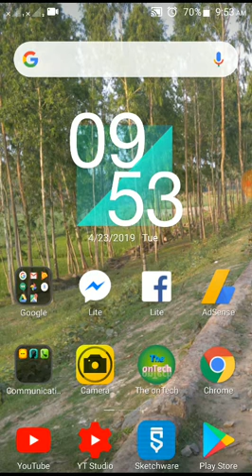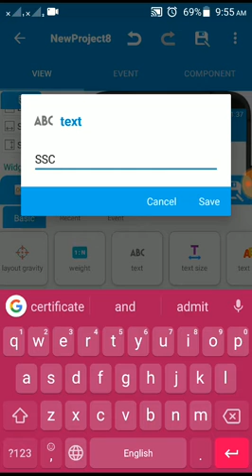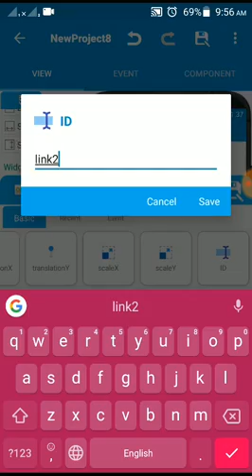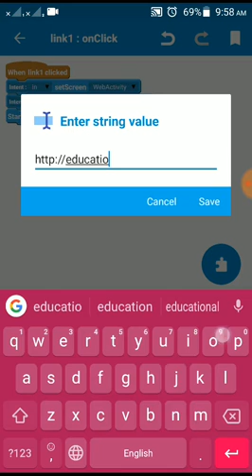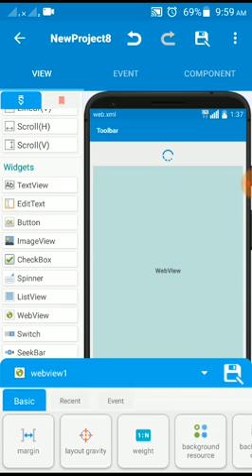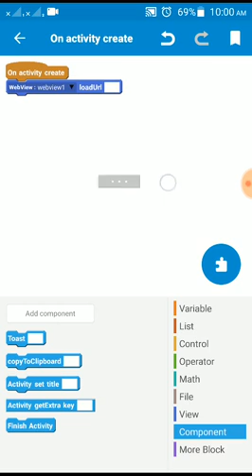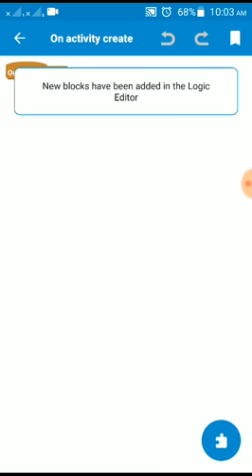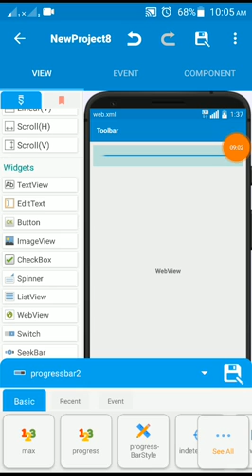SSC Result 2020 | How to Make Results Viewer App In Sketchware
Assalamualaikum...

In this video i have showed you how to make Result Viewer in Sketchware.
You can make your own app sketchware. Yiu can also place ads on your app and earn money. Watch till end.